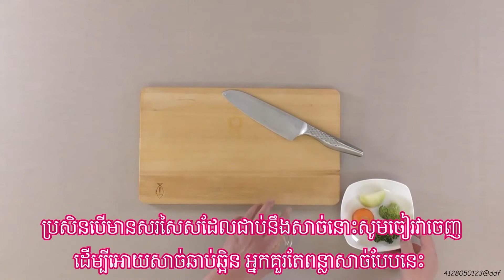ស៊ុបមាន់ជាមួយបន្លែសំរាប់អូនពី៣ឆ្នាំទ្បើង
ស៊ុបមាន់ជាមួយបន្លែ និងបន្ថែមជាមួយ LEBENS KIDS ដើម្បីអោយកាន់តែមានរសជាតិនិងសម្បូរទៅដោយជាតិដែកនិងកាល់ស្យូម ។
តោះម៉ាក់ៗសាកល្បងធ្វើអោយអូនទាំងអស់គ្នា ។
"Always Loving Quality for Your Baby!"